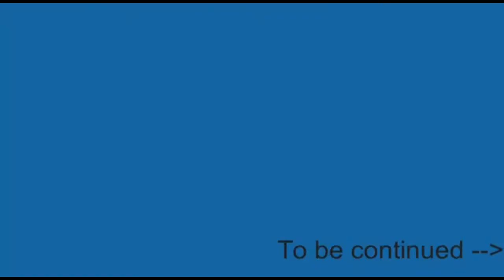Stick Nodes/Marko's Long Walk/Episode 1- The Beginning/